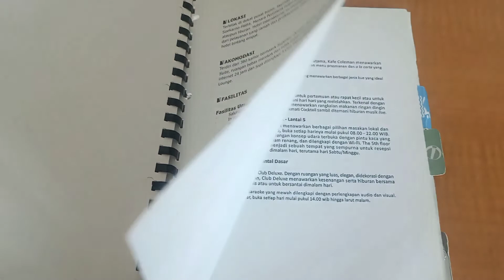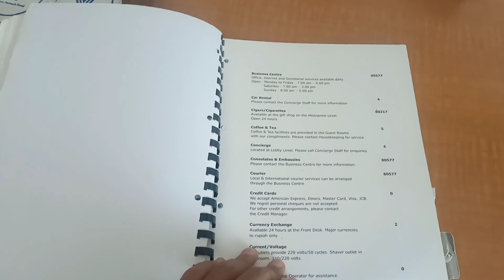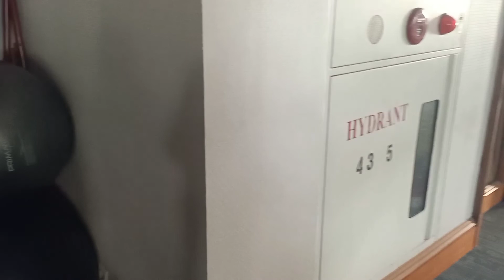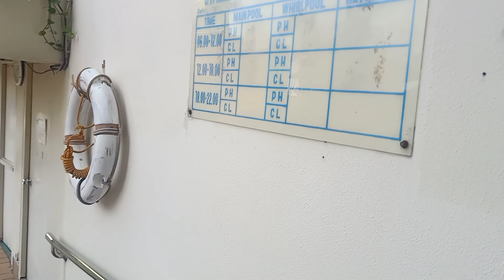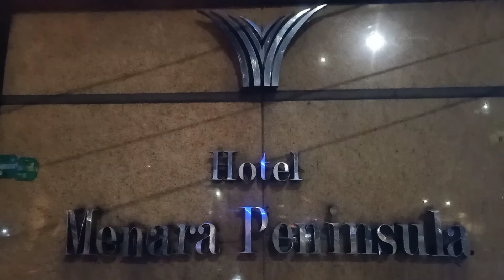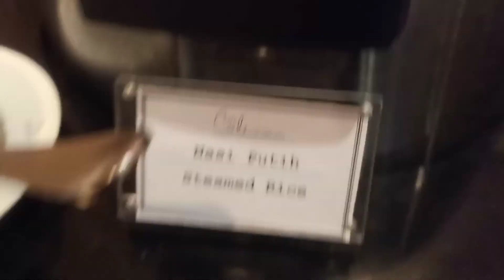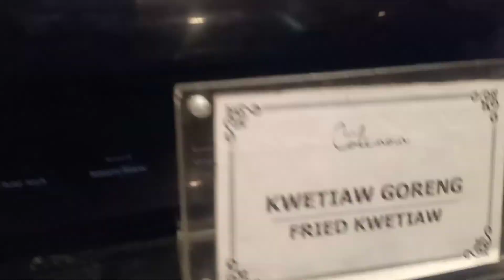Staycation ! MENARA PENINSULA / Hotel Bintang Empat Rasa Bintang Lima / Jakarta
Menara Peninsula Hotel Jakarta adalah hotel terbaik untuk wisatawan bisnis di Jakarta dengan lokasi strategis yang luar biasa di sisi kawasan pusat bisnis Jakarta Barat, yang menempatkannya dalam jangkauan yang mudah menuju sejumlah perusahaan multinasional dan kantor pemerintah serta pusat perbelanjaan di ibukota. Selain ideal untuk wisatawan bisnis, Menara Peninsula Hotel Jakarta juga merupakan pilihan yang ekonomis bagi para pelancong yang berlibur. Terima kasih untuk fasilitas hotel yang luar biasa dan staf hotel yang ramah.

Menyediakan 380 kamar yang luas dan bergaya serta suite yang mencakup Klub Eksekutif dengan panorama di atas kaki langit Jakarta. Seluruh kamar dan suite kami dilengkapi dengan fasilitas bagi para pelancong bijak. Mereka juga menikmati fasilitas event dan meeting yang serba guna, pilihan bersantap internasional dan lokal yang eksotis serta spa dan klub kesehatan kami yang nyaman.

Hotel yang cocok untuk para pejalan individu dan maupun pelancong bisnis secara berkelompok yang akan bertugas di Jakarta dan merupakan sebuah pilihan ekonomis yang fantastis bagi para wisatawan di sela-sela istirahat di kota Jakarta. Pesan kamar anda di hotel bintang 4 di kawasan distrik bisnis Jakarta kami sekarang juga di situs resmi Menara Peninsula Hotel Jakarta dengan harga terbaik yang tersedia online.

Hotel Menara Peninsula berlokasi strategis di kawasan bisnis utama di Jakarta Barat setelah pintu keluar tol Slipi, yang membuatnya mudah menjangkau banyak perusahaan multinasional dan perkantoran pemerintah serta pusat perbelanjaan di ibukota Indonesia. Angkutan umum dan taksi tersedia langsung di depan hotel bintang 4 di kawasan bisnis Jakarta ini, dan kami hanya berjarak 35 menit dari Bandara Internasional Soekarno-Hatta.